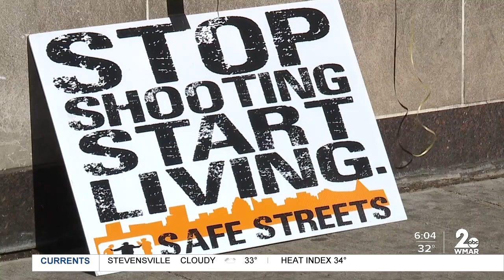Three people killed over the weekend